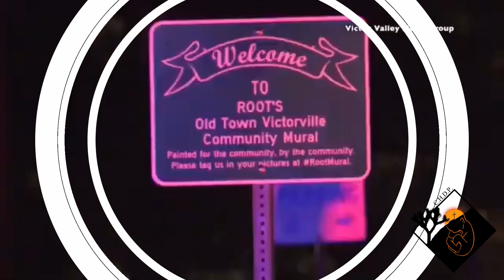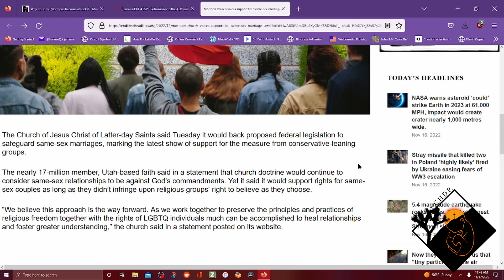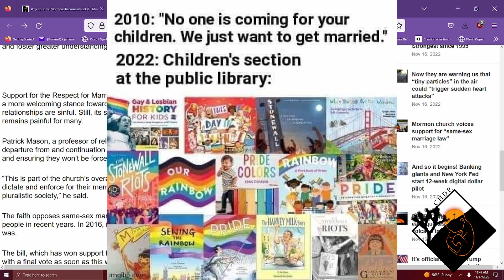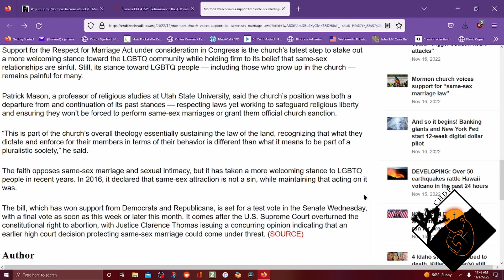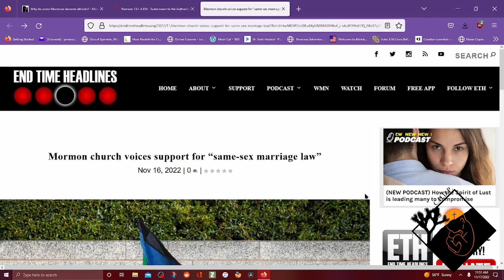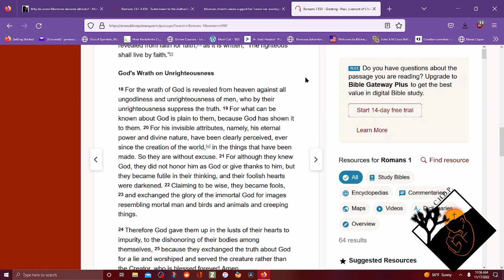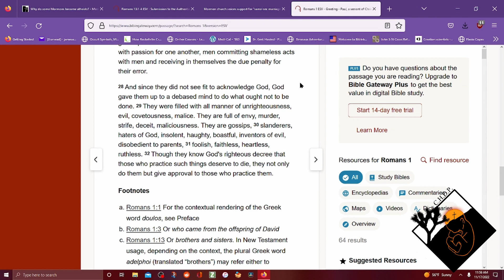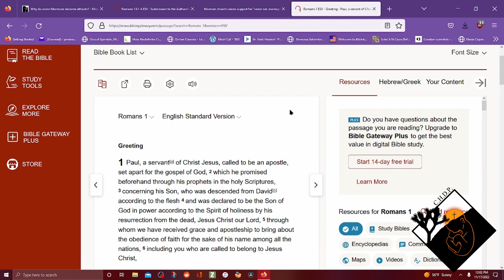Mormon church voices support for “same sex marriage law